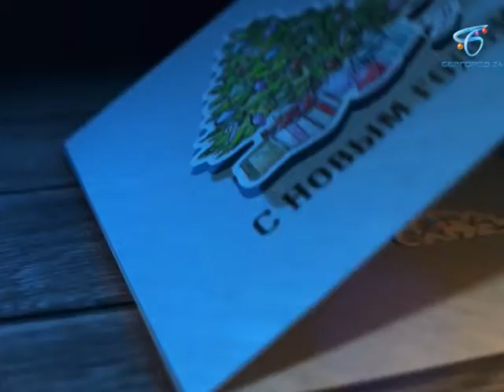"Веточка в иголочках.."